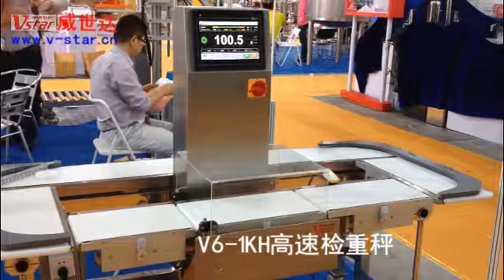Vstar high speed checkweigher V6-1KH